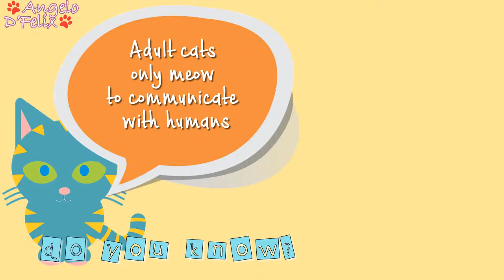Funny Cat: Mine (Part 3)